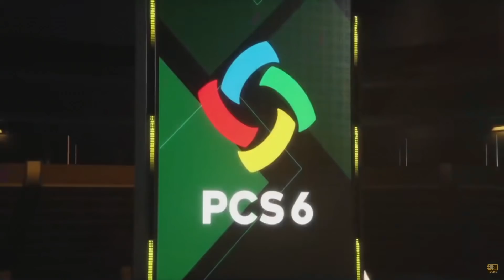DAY ท็อปฟอร์ม! เก็บทุกตี้ คว้าไก่มาได้ Puuchiwz เอาให้ | Team Talk By iHAVECPU | Voice Comms | PCS6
บรรยากาศแข่งขัน PUBG Continental Series 6: Asia Pacific ที่บอกเลยว่าโคตรเดือด โคตรมันส์ โคตรสุด เก็บทุกตี้ที่เข้ามาชน!!!
📌 สนใจเปิดพอร์ตการลงทุนกับ บล.หยวนต้า "ง่าย สะดวก รวดเร็ว" ด้วย E-Open Account ผ่านระบบ NDID (ไม่ต้องส่งเอกสาร) รับบทวิเคราะห์คุณภาพพร้อมโปรแกรมเทรดครบครัน
📌 ซื้ออุปกรณ์คอมพิวเตอร์ จัดสเปกคอมพิวเตอร์ตามสั่ง ราคาถูก คุณภาพสูง
สามารถติดตามพวกเราในช่องทางต่างๆได้ที่ :